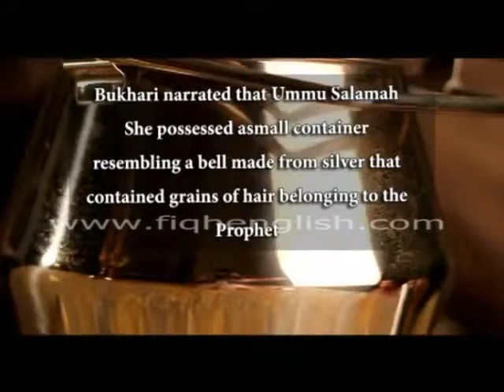Containers l islamic video